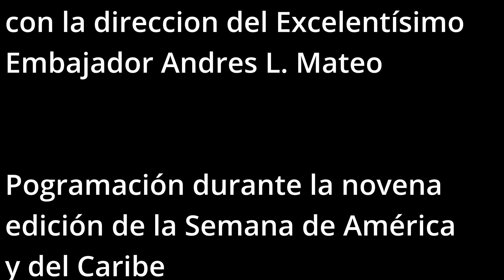Sabor Dominicano (folklore)en la semana de América Latina y el Caribe en la UNESCO